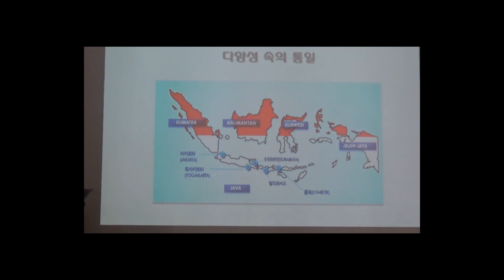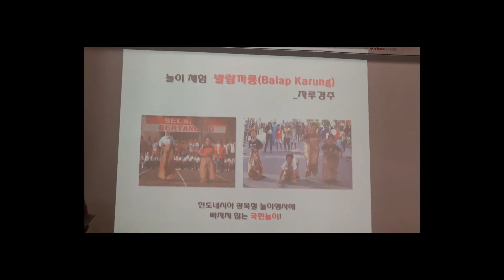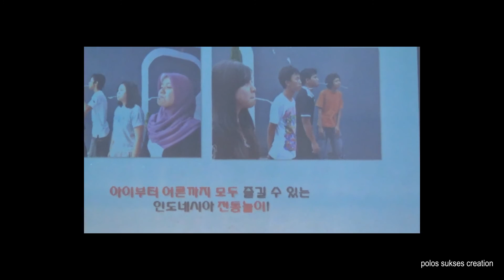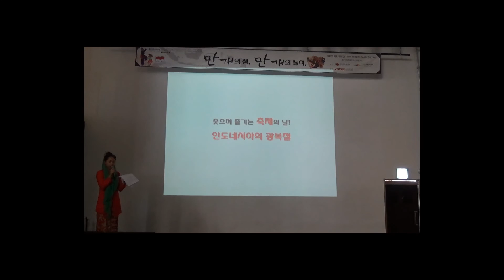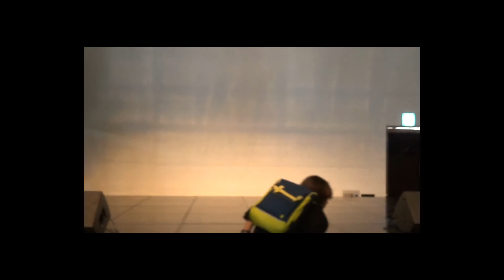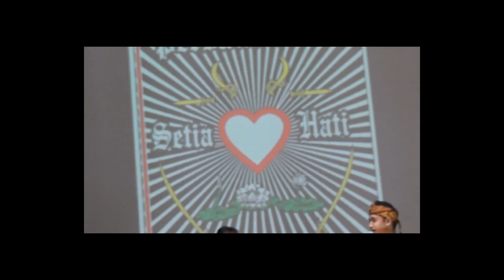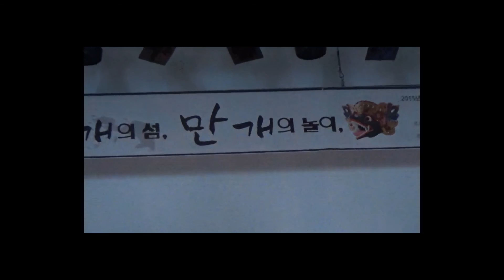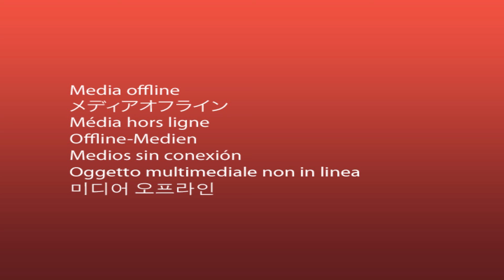Pekan Budaya Indonesia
Pekan Budaya Indonesia yang di adakan di Korea Selatan.
Bermacam budaya indonesia di tampilkan pada acara ini dan untuk sebagai pengenalan budaya Indonesia kepada orang Korea, bukan hanya orang Indonesia yang mencintai Budaya Indonesia, tapi juga orang-orang Korea juga mencintai Bunaya Negri Indonesia.